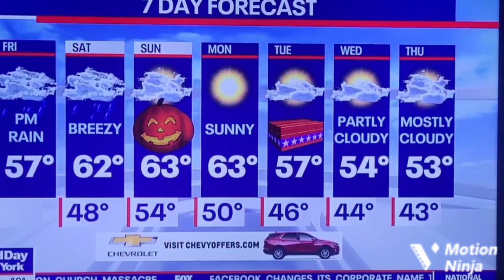it's Friday so Raegan is dancing.